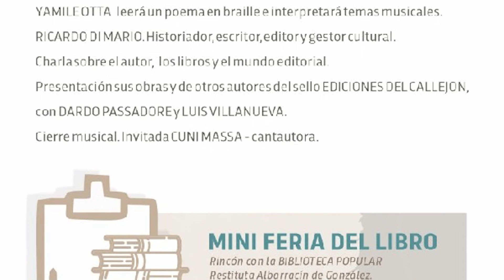INFO LOS REARTES 11° ENCUENTRO DE ESCRITORES